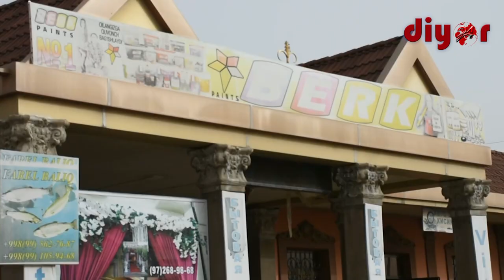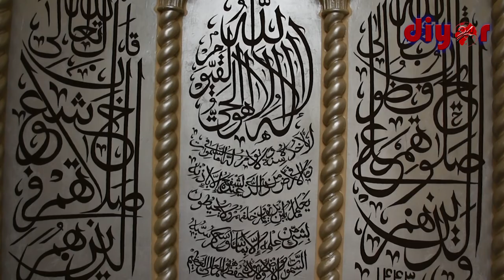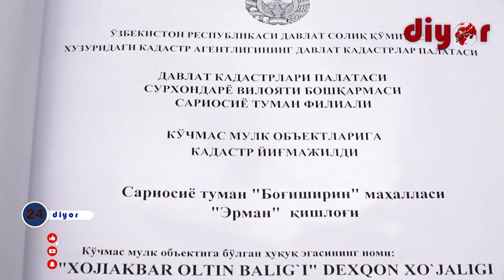“Тўпаланг” ГЭС ҳодисаси туфайли балиқлари нобуд бўлган фермер иши қандай якун топади?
Сариосиё туманида жойлашган Тўпаланг сув омборида ўтган йили 22 июн кунида техноген ҳодиса кузатилганидан кўпчиликнинг хабари бўлса керак. Орадан 10 ой вақт ўтди, техноген ҳолат бартараф этилди, ҳаммаси изига тушган, ҳеч ким зарар кўрмагандек гўё. Лекин, ҳодисадан жабр кўрганини маълум қилган юртдошимиз ҳали ҳануз муаммога ечим излаб овора бўлаётган экан.